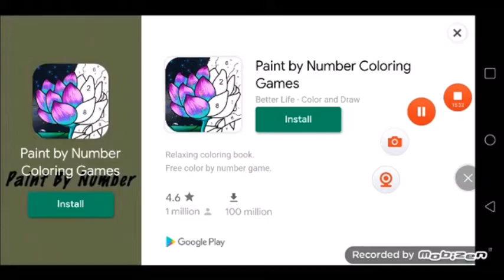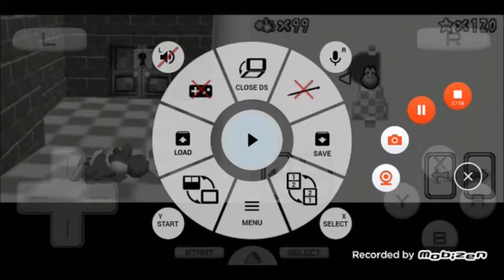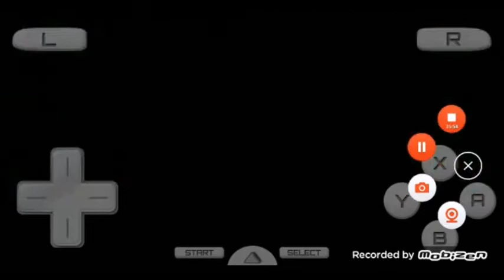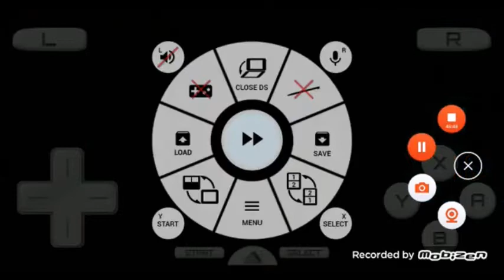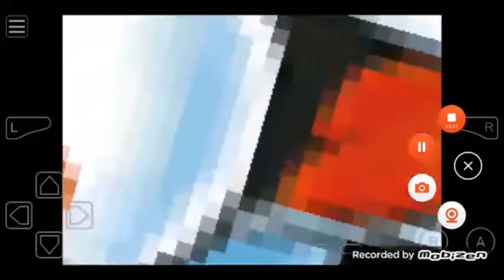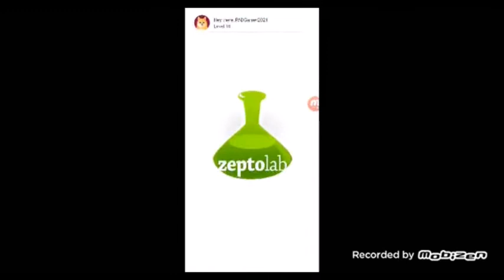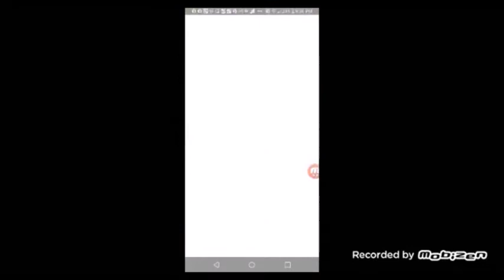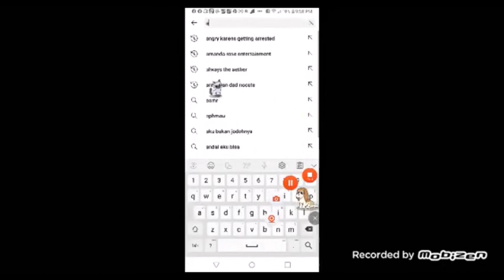9 9 22